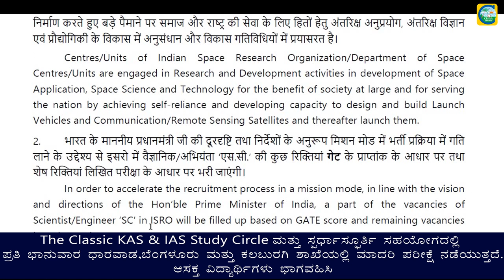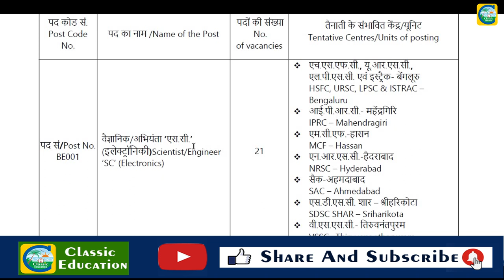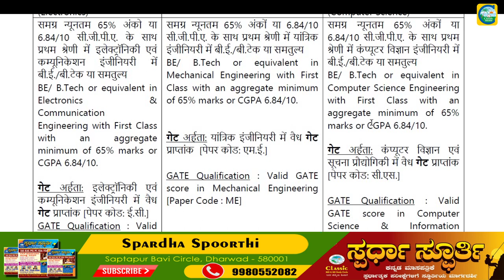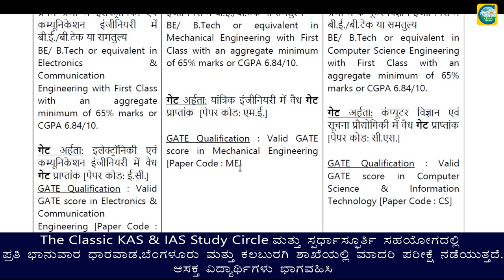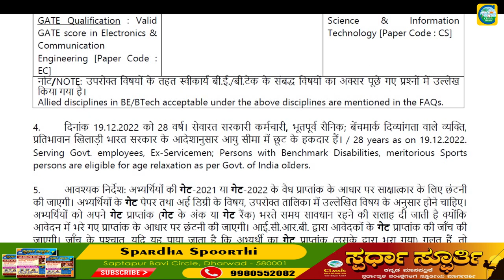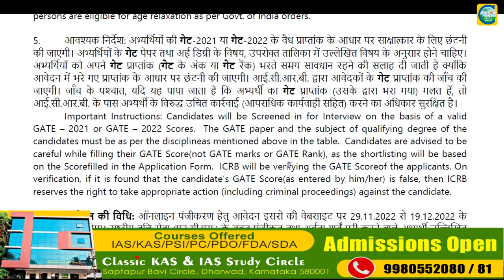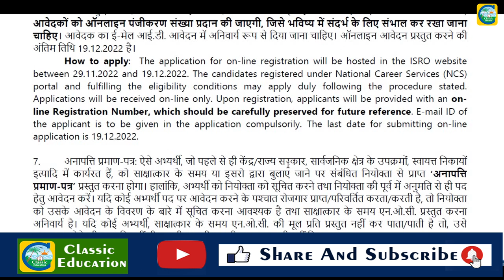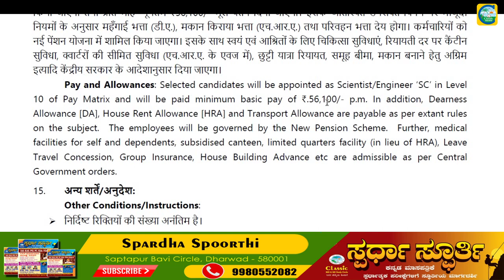ಇಸ್ರೋದಲ್ಲಿ ಹೊಸ ಅಧಿಸೂಚನೆ Salary 56100 Classic Education